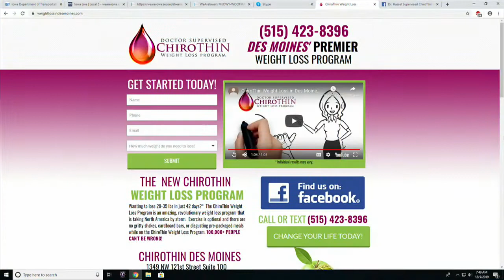ChiroTHIN - Real People. Real Foods. Real Results